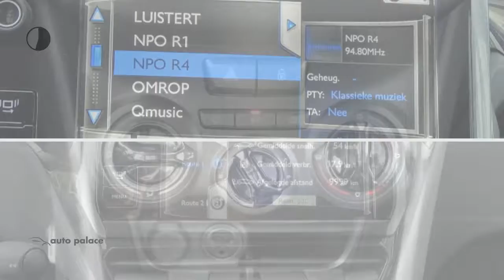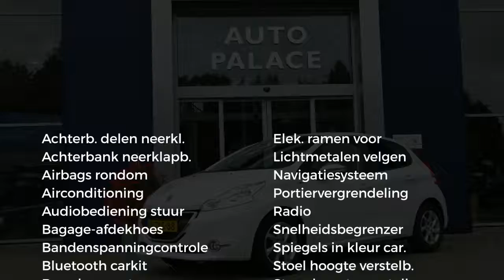Peugeot 208 Style|LM-Velgen|Airco|Trekhaak|Navigatie